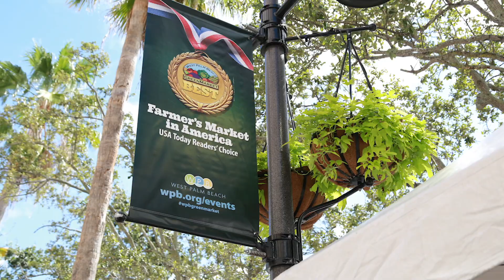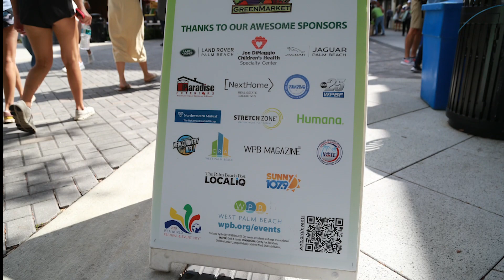The Green Market fosters community, supports economy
West Palm Beach locals and tourists visit The Green Market, an annual farmer's market operating every Saturday from October to April. The market not only brings the community together, but also supports small businesses. For some business owners, the market is a way to build report and achieve their dreams.

By Jasmine Lien